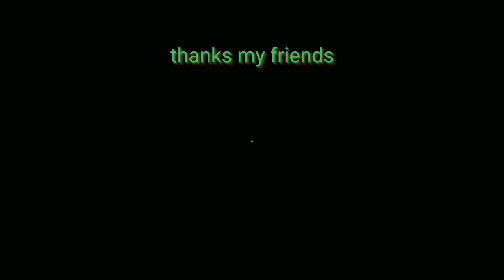Rambut panjang||longHair beauty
Video rambut lagi di gerai